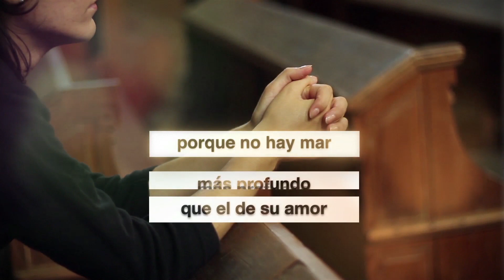Las reglas del Mar Rojo - Teaser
10 estrategias dadas por Dios para los tiempos difíciles.